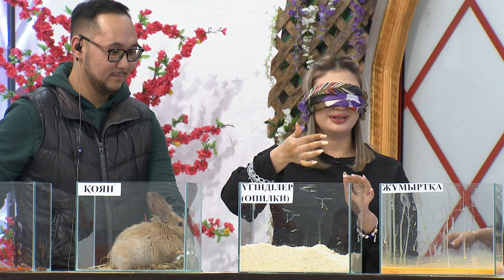Өте қызық ойын! Бір Болайық! 06.02.21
"Бір болайық"
Қатысушылардың біріне үміткер болғыңыз келсе:
🕛 Сағат 14:30-да
🗓 Дүйсенбі-Жұма аралығында
📺 НТК арнасында
Бір Болайық! Бир Болайык! Bir Bolayik!

"Бір болайық"
🕛 Сағат 15:30-де
🗓 Дүйсенбі-Жұма аралығында
📺 НТК арнасында